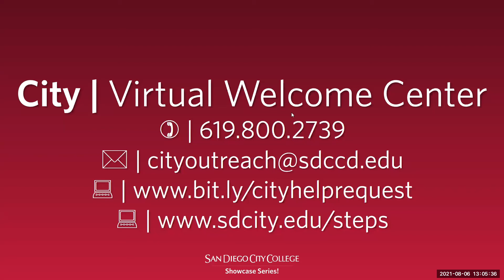Campus Ready Student Welcome (Aug. 6, 2021)